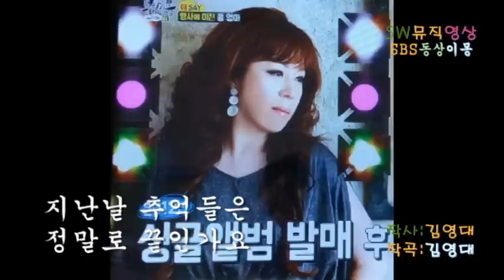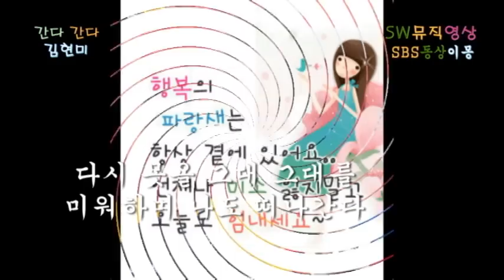SBS동상이몽출연_가수 김현미-간다 간다_뮤직영상_영상감독 이상웅-010.9991,8003.